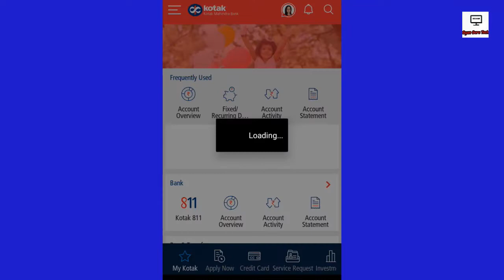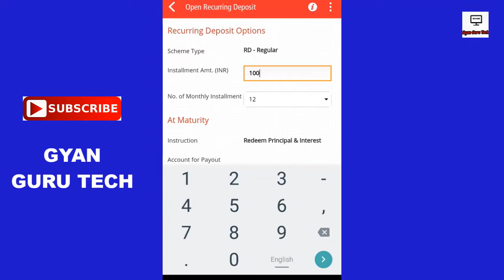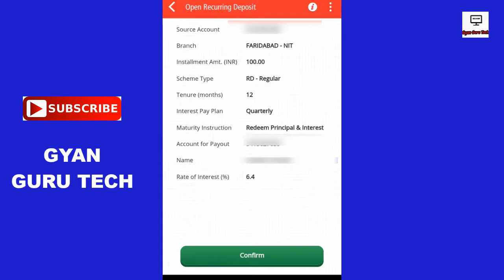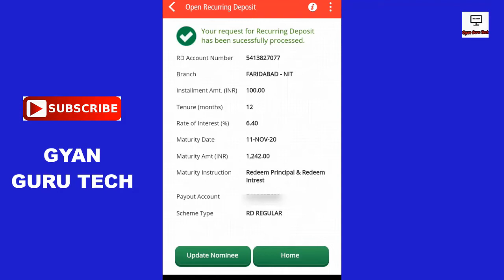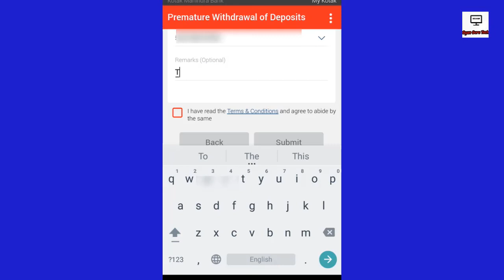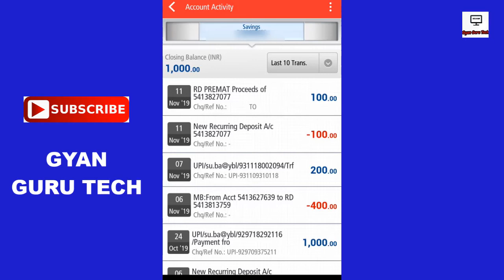How to open Rd Account in Kotak Mahindra Bank Online ll Gyangurutech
This video tutorial about how to open rd account in kotak mahindra bank online. Rd account full form is Recurring deposit. Rd account is better for those people want to monthly deposit . it can be open to minimum amount 100 Rs. and more then as you wish. The interest rate of Rd account is 6% to 7%  as per RBI guidance.  You are not need to any paper work formality to open recurring deposit online and the time of rd account maturity all amount with interest credited to your saving account.